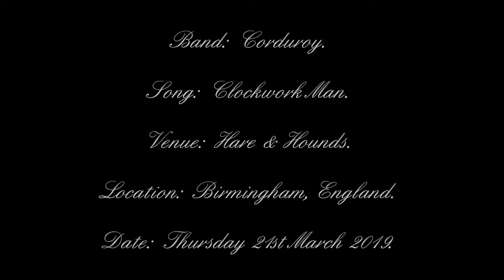Corduroy - Clockwork Man - Hare & Hounds - Birmingham, England - 21/03/2019.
Date:  Thursday 21st March 2019.
Venue:  Hare & Hounds.
Location:  Birmingham, England.